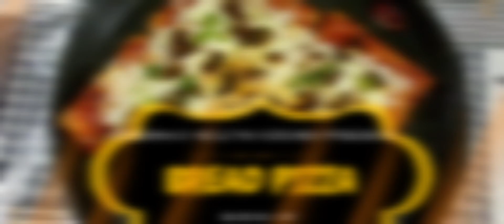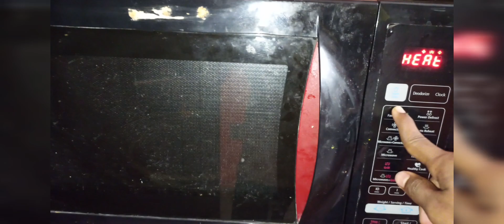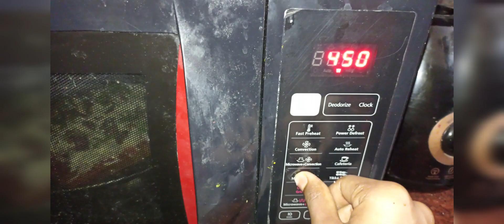Home made Bread Pizza🍕 😋 || Sandhya's Healthy Kitchen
Hello friends welcome to my Chanel. Today's recipe is Bread pizza. It tastes so good so for sure, try it. Thanks for your love and support